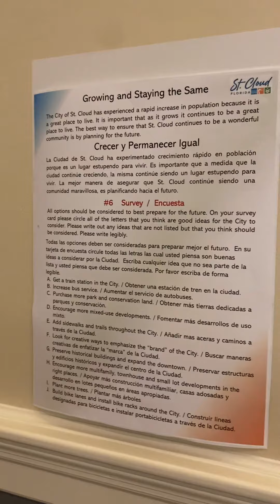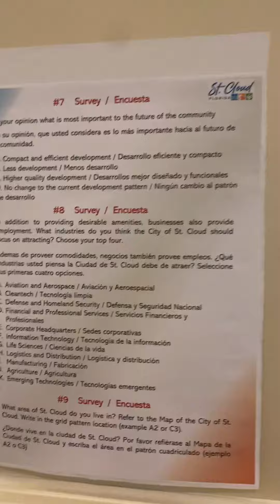April 25, 2022